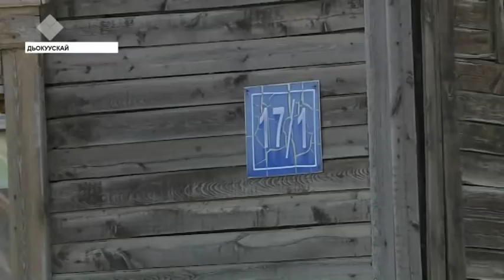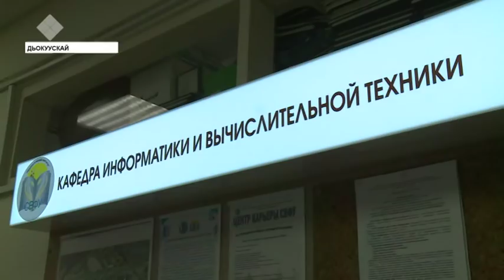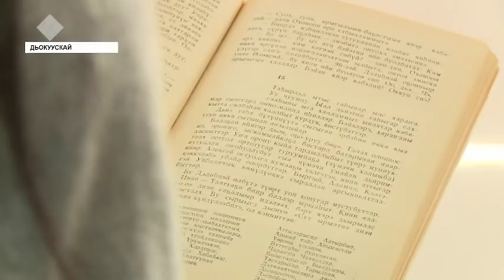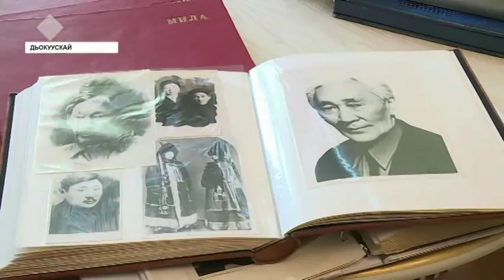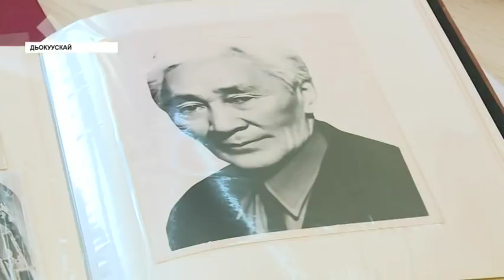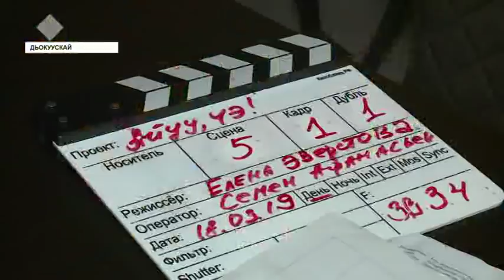«Саха сирэ» информационнай биэрии. Муус устар 08 күнэ, 20:30 ч